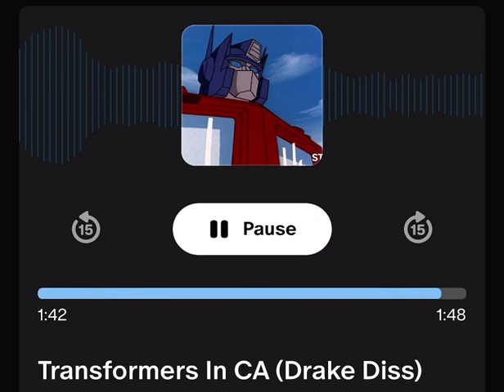June 3, 2024